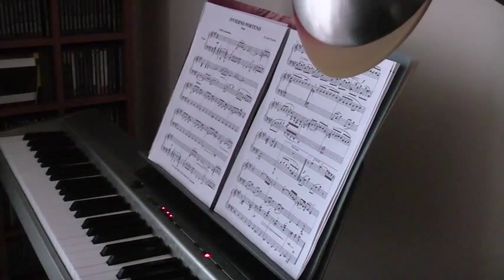LA MIA PRIMISSIMA REGISTRAZIONE DAL VIVO!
Si può sempre fare di meglio.